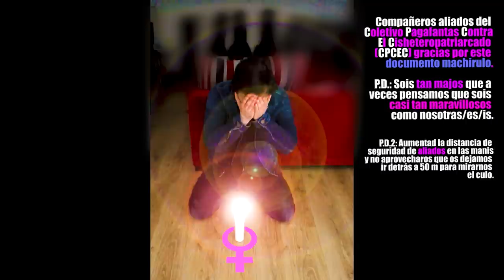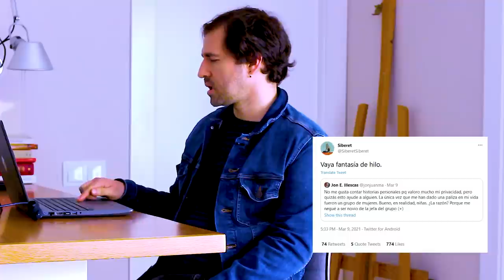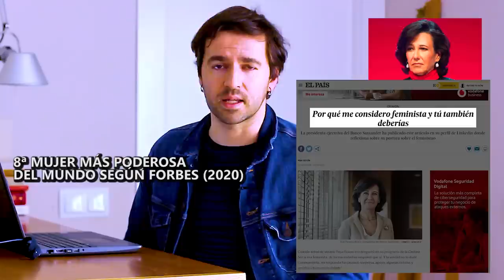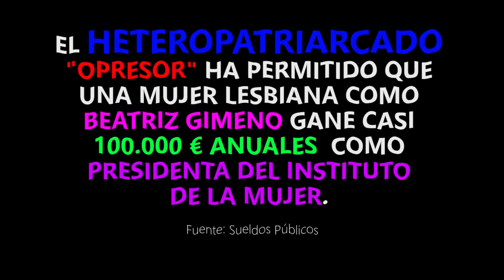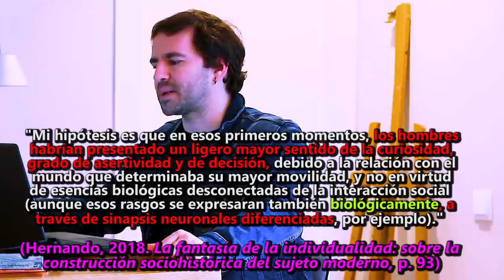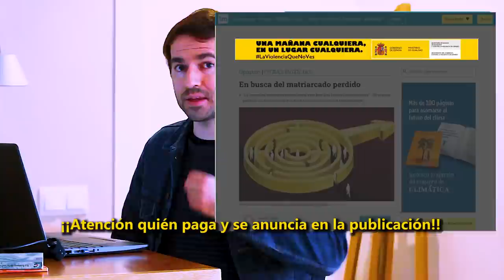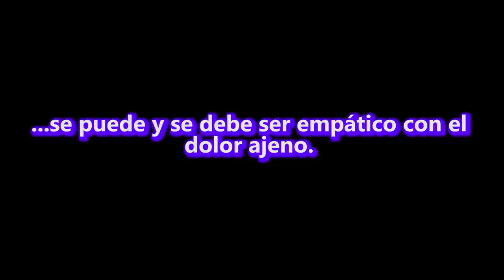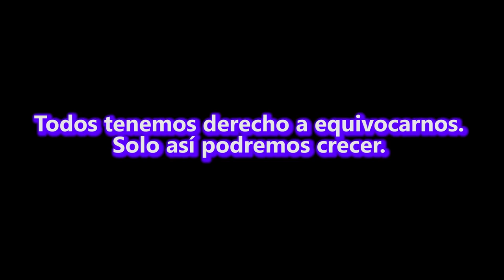Tu YouTuber Marxista: INQUISICIÓN FEMINISTA con Hugo VERA, PRENDEFUEGOS y Santiago ARMESILLA (C. 12)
"INQUISICIÓN FEMINISTA. Linchamientos progres, dogmatismo, patriarcado y capitalismo", un nuevo y seguramente polémico a la par que necesario capítulo donde critico al feminismo como contrario al progreso histórico, a la libertad y a la seguridad individual desde la perspectiva marxista. Porque ya va siendo hora de decirle NO al feminismo desde la IZQUIERDA, con todos nuestros argumentos y razones. Basta de dogmas, volvamos a la senda de la razón y el corazón. La única posible para construir el socialismo con las mayorías.

En este capítulo nº 12 también tuvimos el placer de CHARLAR sobre el tema con HUGO VERA, PRENDEFUEGOS (del TeamAlienadas) y SANTIAGO ARMESILLA. Si queréis que en el futuro cuelgue las entrevistas completas, por favor, poned su/s nombre/s al final de vuestros comentarios.